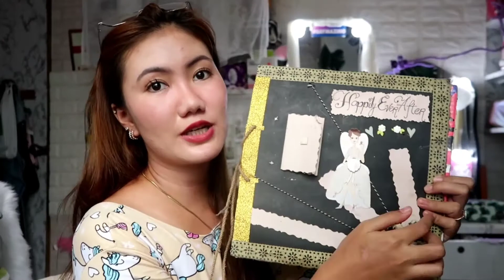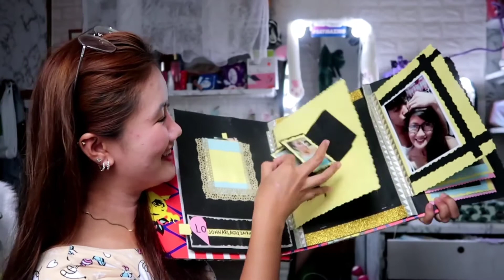Q&A: MAHIRAP BA ANG LDR? ILANG BABY? + HAPPY 18,000 SUBSCRIBERS ~ Sasay G.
Hello guys! sorry at nging emotional ako sa video na ito haha di ko lang mapigilan na maiyak dahil nga sa tanong 💕 Salamat sa mga nagsend ng kanilang quaestions at Happy 18,000 Subscribers sa ating lahat!

YUNG MANOK PO PALA AY DI KO KINATAY AH??? HEHEHE TINAKOT KO LANG PO.

The audio that is used belongs to the real owner

Lewts be Friend 🌼

FACEBOOK PAGE: Sasay G. - Vlogger

SALEEEEEE!

WATCH MY PAST VIDEOS